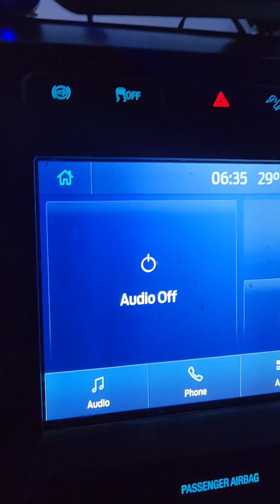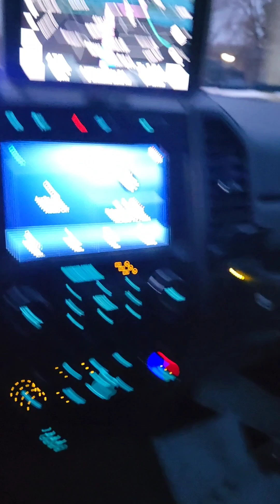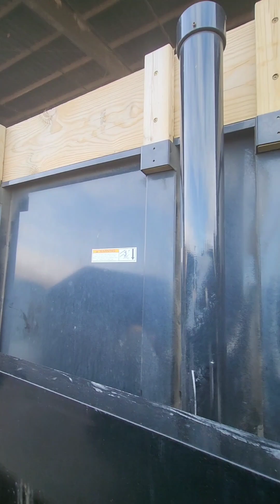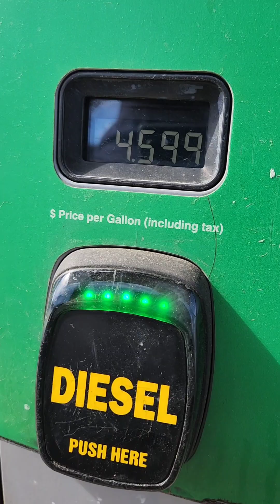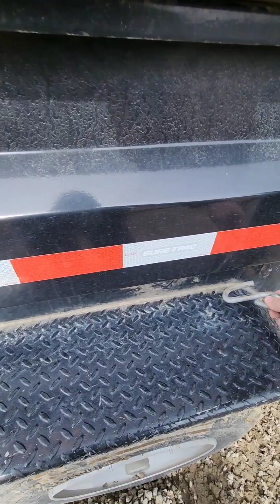Day In The Life! Dump Trailer Version!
Here is random day in the life of a contractor with a dump trailer.  Nothing to extreme just what I deal with on a typical day.

Need a copy of my contract?  I sell a customizable version.